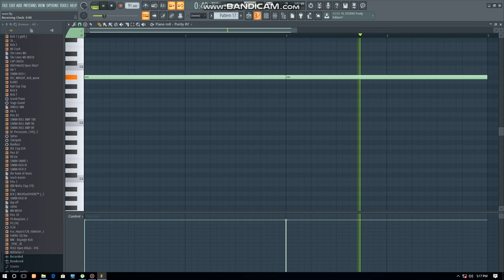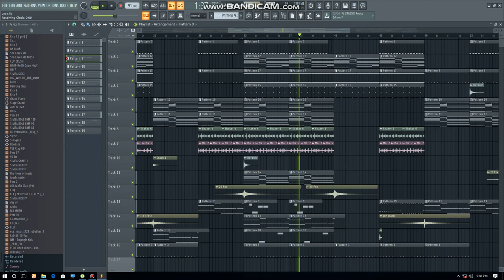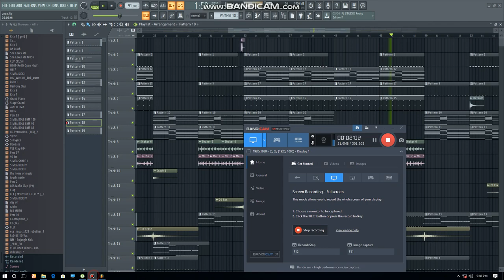kwesta type official(verulam city)